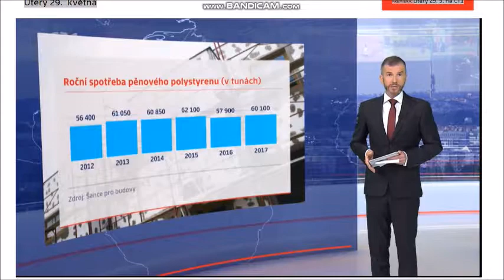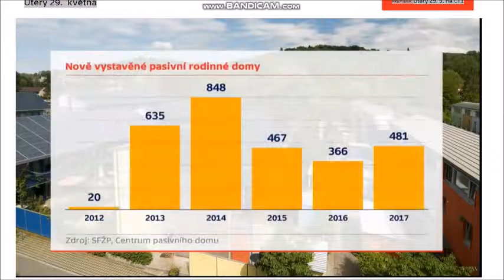180529 Ceska televize Udalosti 1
Energetické úspory a zdravé vnitřní prostředí ve školách - Události ČT květen 2018